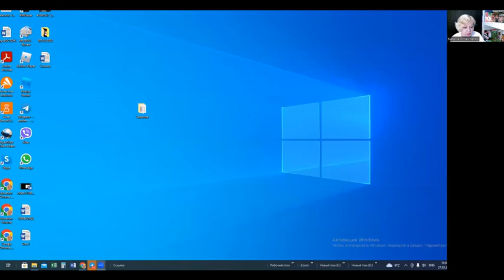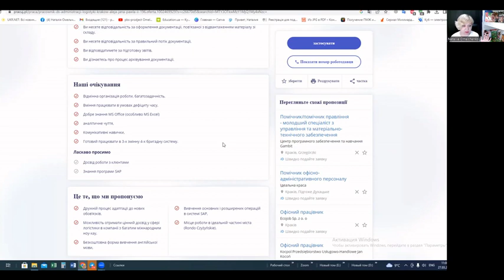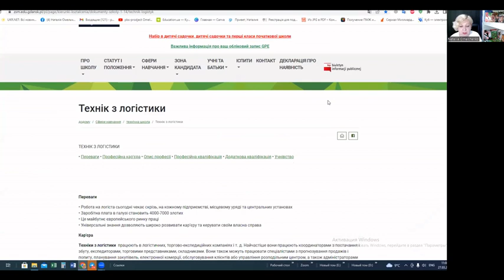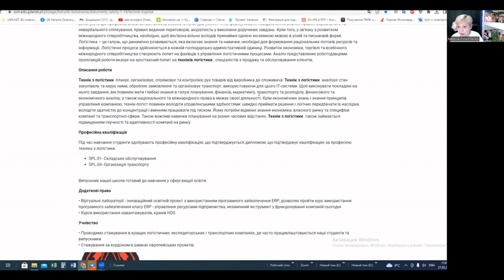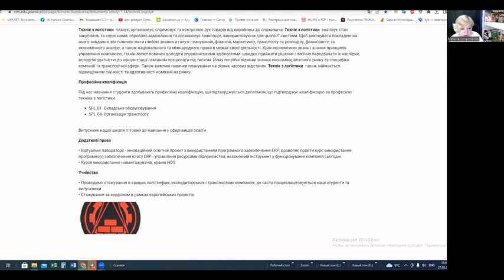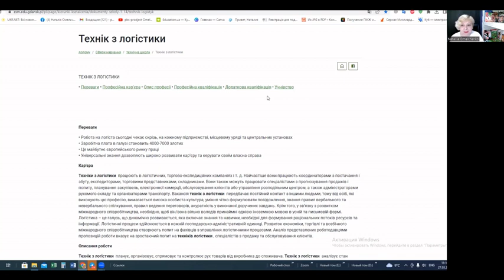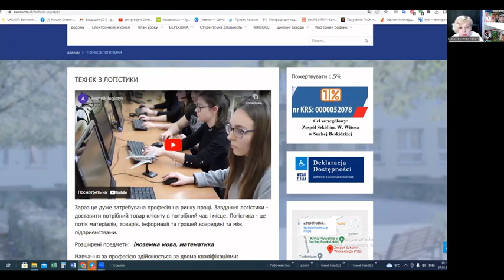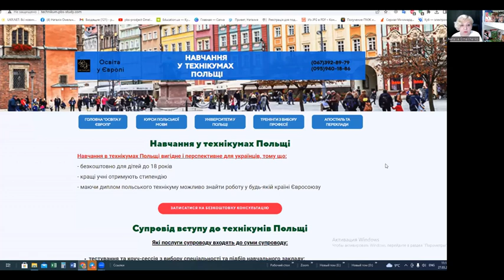Логістика в польських технікумах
Ми 11 років організуємо вступ на навчання студентів. Проект «Освіта у Європі»  - це більш ніж 500 студентів, які навчалися і навчаються за кордоном.
Що таке логістика?
Логістика – це планування, реалізація і оптимізація процесів руху продукції або сировини. Побудова ефективного ланцюжку доставки будь-чого.
Як вступити на логістику в технікум?
Вступним іспитом буде знання польської мови на рівні А2. Вступний іспит – тест і співбесіда на знання польської мови.
Безкоштовне навчання до 18 років.
Профільні предмети: математика і іноземна мова.
Після навчання в технікумі можна піти працювати, або навчатися в університеті Польщі.
Це інженерна спеціальність. Бакалаврська ступінь – 3 роки навчання, інженерна ступінь – 3,5 роки навчання.
Як вступити на логістику в університет?
Вступним іспитом буде знання польської мови на рівні В1 для приватних вишів, В2 для державних вишів. Саме на сайті кожного конкретного університету буде визначено чи це буде онлайн тест, чи потрібно приїхати заздалегідь і здати іспит  в призначені університетом дати, чи буде співбесіда онлайн, або достатньо пред’явити сертифікат курсів польської мови і  ви будете прийняті на навчання.
В Польщі вибір логістики напевне буде величезний, оскільки з більш ніж 400 університетів  цієї країни майже у всіх вишах є логістика.
Приклад технікуму, де можна навчатися логістиці:
Zespół Szkół Morskich im. Bohaterskich Obrońców Westerplatte w Gdańsku

Робота логіста сьогодні чекає скрізь, на кожному підприємстві, в органах місцевого самоврядування та центральних установах
• Заробітна плата в галузі складає 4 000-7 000 злотих
• Це майбутнє європейського ринку праці
• Універсальні знання дозволяють широко розвивати кар'єру та вести свою власність
Логіст планує, організує, спрямовує та контролює рух товарів від виробника до споживача. Технік з логістики аналізує статус покупок та керує ними, обробляє замовлення та організує транспорт, використовуючи для цього ІТ-системи. Для виконання покладених на нього завдань він повинен мати великі знання в галузі планування, фінансів, маркетингу, транспорту та розподілу, фінансового та економічного аналізу, а також національного та міжнародного права в рамках своєї діяльності. Крім економічних знань і знання принципів управління компанією, технік-логіст повинен мати управлінські навички: швидко приймати рішення і логічно прогнозувати їх наслідки, мати здатність концентруватися і вміння працювати під тиском. Йому необхідне відмінне знання економіки, власного ринку та специфіки компанії та транспортної галузі. Також важливі навички планування на різних часових дистанціях. технік-логіст також займається підвищенням гнучкості та адаптації компанії до ринку.
У процесі навчання студенти здобувають професійну кваліфікацію, що підтверджується дипломом, що підтверджує кваліфікацію за професією технік-логіст.

SPL.01- Складська служба
SPL.04- Організація транспорту
Віртуальні лабораторії – інноваційний освітній проект із використанням програмного забезпечення ERP; дозволяє пройти курс використання програмного забезпечення класу ERP - управління ресурсами підприємства, незамінний інструмент у функціонуванні компаній сьогодні
• Курси з використання вилкових навантажувачів, кранів HDS
Є бурса. Проживання та харчування від 800 злот на місяць + витрати на форму, оскільки це морський техникум.

Ще один технікум Zespół Szkół im. W. Witosa w Suchej Beskidzkiej
SPL.01- Складська служба
SPL.04- Організація транспорту

Є інтернат. Проживання 150 злот на місяць, Харчування – 506 злот на місяць.
Весь технікум- це кампус з гарним гуртожитком, басейном, поруч ЖД вокзал, магазини.
Невелике місто біля Кракова, куди зручно добиратися електропоїздом.
Про місто: Су́ха-Бески́дзька — місто в південній Польщі, на річці Скава, яке виникло в 16 сторіччі. Біля 10 000 мешканців. 60 кілометрів від Кракову. Має живописну природу, замки тощо
Отже, перш ніж обрати ви маєте визначитися чітко чи це ваша чи не ваша професія? (у нас є курс з вибору професії